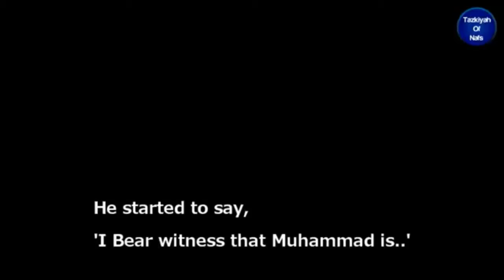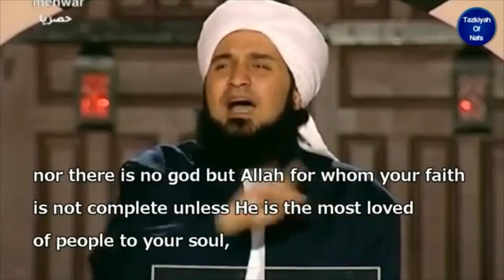Sayyiduna Bilal's Love For Prophet Muhammad ﷺ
Shaykh Habib Ali Zain Al Abidin Al Jifri
Yemen

34 # Ahle Sunnat Wal Jamaat In Arab

Shaykh Biography :-